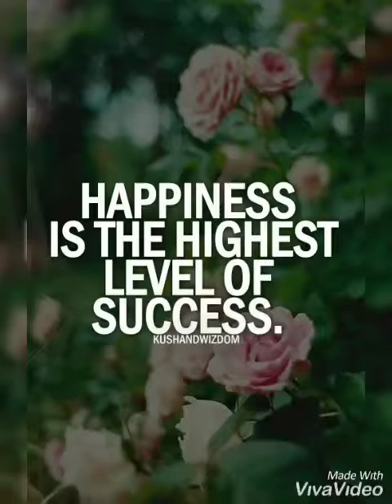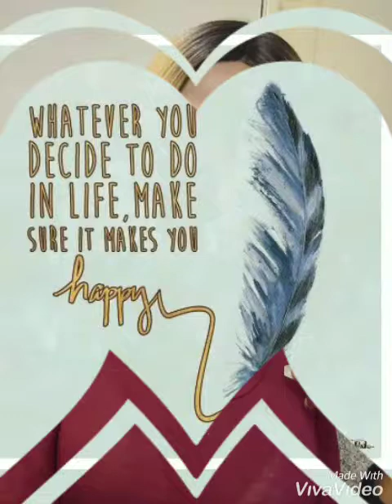Quick get Ready with me